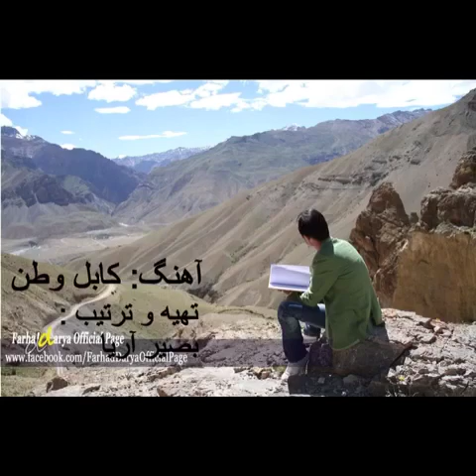Farhad Darya كابل وطن